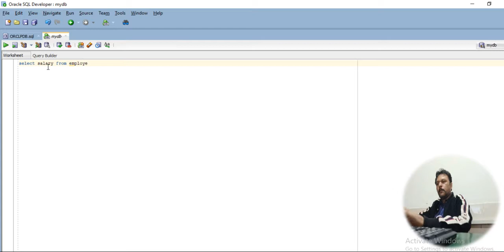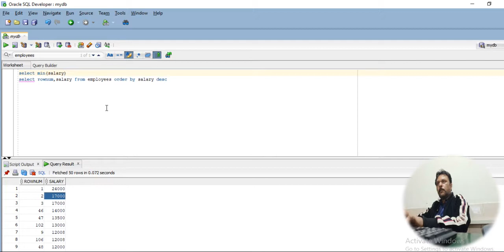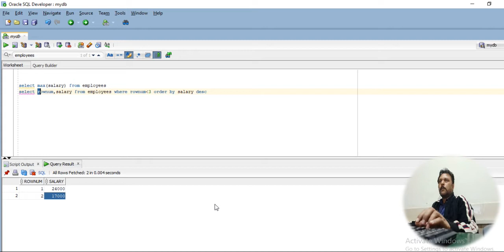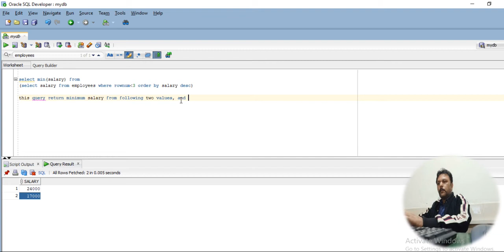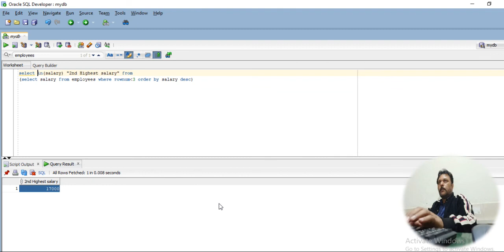How to Find Second Highest Salary | Oracle SQL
How to find second highest salary in employees table.

Learn Oracle SQL.

Find minimum, maximum and second max salary